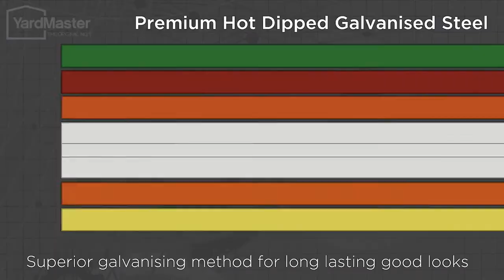Prezentare magazie metalica Gri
Prezentare casuta de gradina pentru depozitare Yardmaster Trufi Nicoltex